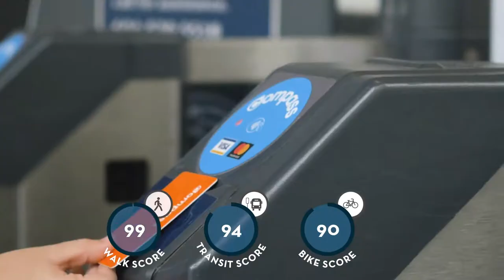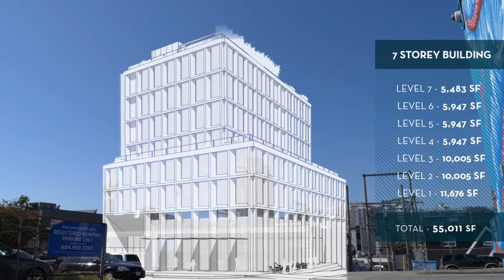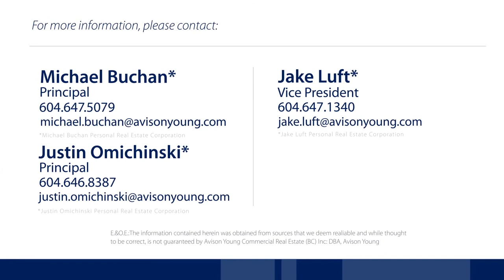Avison Young Presents: The Workshop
Property marketing video for The Workshop.

Smart City Media
World-Class Commercial Real Estate Videos
Smart City Media is your turn-key, Canada-wide, Commercial Real Estate video production partner.

Smart City Media remains committed to developing and delivering industry-leading property marketing videos and solutions to the commercial real estate industry across Canada.

- Virtual Tours: Virtual tours allow users to explore your listings remotely. Move freely through space by clicking with your mouse providing users an accurate sense of the layout and existing improvements.

- Drone videos: Property marketing videos that help sell and lease your properties through Smart City Media's proven video formula. 4K real estate videos.

- Brand videos: Bespoke videos utilizing all the tools necessary to tell your story in a unique way. From quick testimonial videos to full-blown productions and everything in between. 4K real estate videos.

- Custom Video Series: Have you ever wanted to produce a Netflix style series for your company? A branded series will help establish leadership and positioning within the marketplace.

- 3D Rendering & Animation: Visualize the future of your property through conceptual renderings and animations.

- Property Photography: We use drones, planes and/or helicopters to capture aerial content best suited for your property. We can also help with ground-level interior and exterior photography

- Aerial Database: Our aerial database boasts ten's of thousands of geocoded aerial images across Canada. Available on-demand and out of the box ready for your presentation materials. Our database is updated frequently.

- R&D: By plugging into Smart City Media, you gain access to a studio that is constantly evolving through experimentation with new technologies. We're always working on ways to keep your marketing content ahead of the curve. Have a moonshot you want to explore? We're here to brainstorm!

Want to work on our team?
Interested in working with Smart City Media as a drone pilot, videographer, photographer, contributor or on the production team?
Our team and partner network is constantly growing!